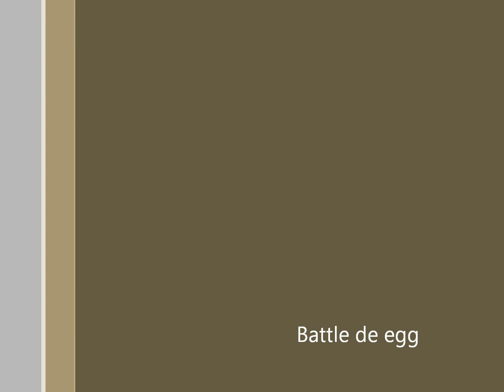Battle de egg ﾓﾄｺｰ3 ｲﾍﾞﾝﾄｽﾍﾟｰｽOJB The Midnight Dickies ﾛﾌﾄ版